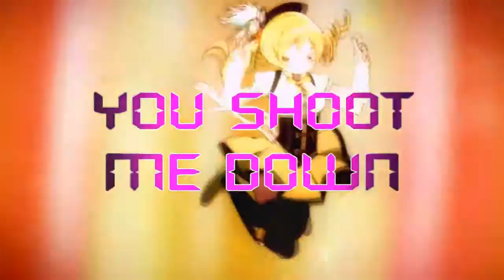I'M TITANIUM collab [With BlueStarlight97]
HI GUUUUUUUUUUUUUYS!!! I'M GIULIAGATTA97 IN THIS NEW COLLAB WITH MY DEAR SOLAAAAAA *_____________* but she's name youtuber is bluestarlight97 X'D, ok
giuliagatta97's parts:
mirai nikki
toradora
madoka magica
bluestarlight97's parts:
angel beats
sword art online
guilty crown